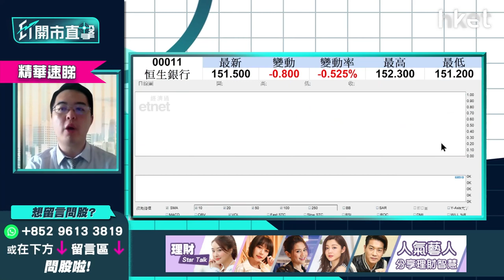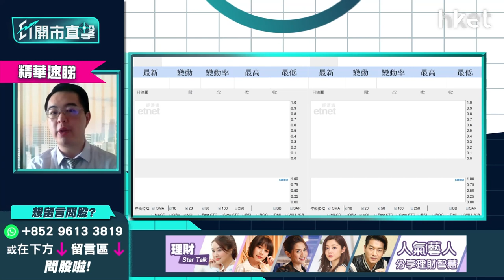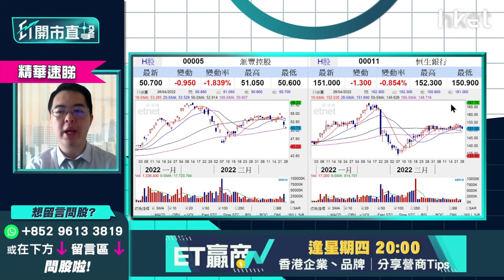【ET開市直擊】（精華）滙豐005績後部署：幾錢買入最值博？滙豐、恒生011揀邊隻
滙豐（00005）首季業績中午出爐，首季稅前利潤41.66億美元，少賺28%，勝市場預期。滙豐半日股價跌1.2%，收報51元，更一度失守50元關，低見49.8元。滙豐業績造好，績後可部署買入？滙豐（00005）、恒生（00011）哪隻更值博？

泰豐東方管理基金經理朱晉民（朱Sir）分析指，滙豐睇48元買入較值博，比恒生（00011）更可取。由於本地疫情嚴重，恒生幾乎全部為本地業務，受累程度較大，或會跑輸大市。

**重溫《ET開市直擊》滙豐放榜焦點速睇    人行減外匯存息托人仔？**